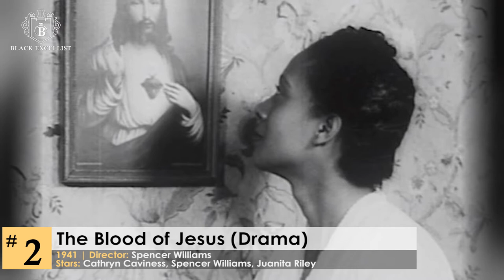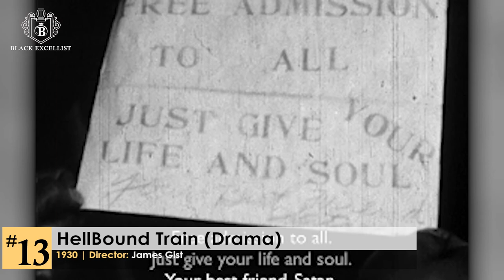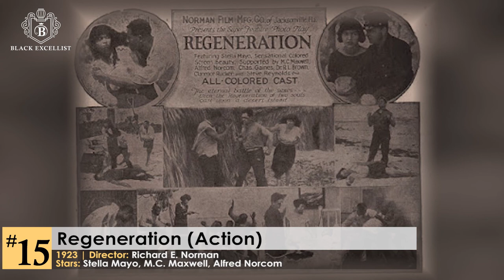Black Excellist: 15 Pioneering Black Cinema Films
15 Pioneering Black Cinema Films

PURCHASE 5-DVD SET TODAY
* Pioneers of African American Cinema (5 Discs)
* Directed by Oscar Micheaux
* Purchase on Amazon @

Info Sources: IMDB.com, Department of Afro American Research Arts & Culture, Wikipedia

Today we highlight a momumental collection of historically vital works of America's legendary first African-American filmmakers,  the only one of its kind.  These films are both a visual treat for those of us who love cinema and also serves as a significant archival project for the history buffs.  The featured films cover race issues that went unaddressed by Hollywood for decades but also features a wide range of topics from romance to melodramas to westerns.  It’s wonderful to see how black filmmakers presented their storylines with a very limited budget and resources.  Moreover, these films and movies showcase the talents of early African American masters such as Oscar Micheaux, Spencer Williams, Paul Robeson and Zora Neale Hurston. Given that most of these films were not part of mainstream movie outlets and distribution, they have always been in danger of being overlooked.  However, we want to pay homage to the humble beginnings of Black Hollywood and any preservation efforts of its work.

Chapters :
0:00 Intro
1:45 Birthright ( Drama )
2:06 The Blood Of Jesus ( Drama )
2:27 Body And Soul ( Drama )
2:46 The Bronze Buckaroo ( Action )
3:08 By Right of Birth ( Drama )
3:46 Commandment Keeper Church, Beaufort, South Carolina
4:17 The DarkTown Revue ( Music & Comedy )
4:40 Dirty Gertie From Harlem USA ( Drama )
5:00 Suggestions
5:08 Eleven P.M ( Drama )
5:29 The Exile ( Drama )
5:56 The Flying Ace ( Adventure )
6:18 Stepchildren ( Drama )
6:50 Hellbound Train ( Drama )
7:08 Hot Buskits ( Comedy )
7:27 Regeneration ( Action )
7:57 End